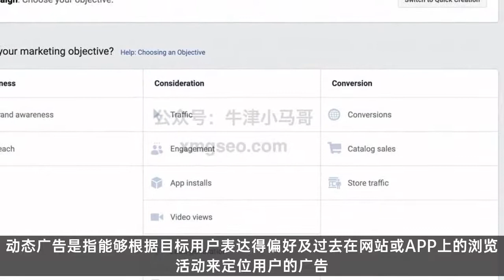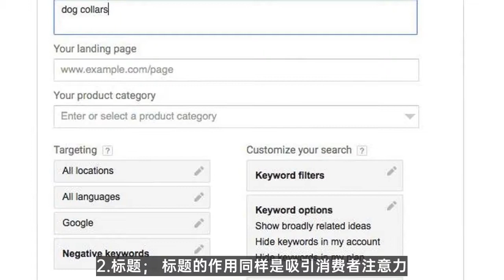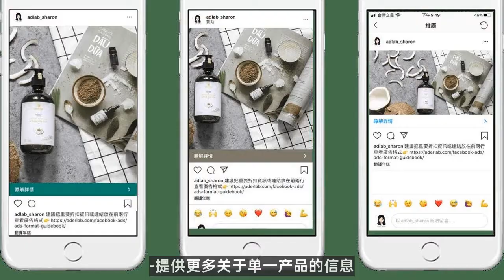facebook 运营|多种Facebook广告如何给店铺及产品引流及提升曝光量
facebook seo,fb 视频,linkin 在线营销,quora 运营,line 视频

●365天不断丰富自己的社交媒体，获得千万粉丝关注，关注我：
微信：loveeveryonem CATVIDEO全球社媒视频营销云服务
SEO利器，卡位黑科技，低成本快速抓取全球精准流量
每一个视频都是您的一个广告载体，养粉利器。
千级万级关键词覆盖，秒收录秒排名，私域流量神器。
生在这个电商时代，我们自以为找到了自由，但是实际本质还是为平台打工，无自由可言，但是你如果选择了CATVIDEO，那你才真正的选择了电商时代的自由。